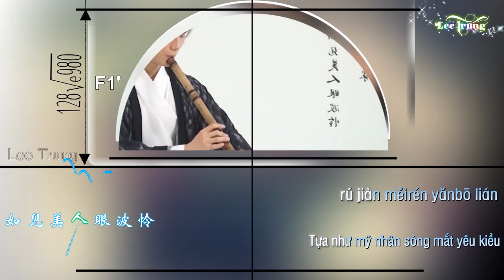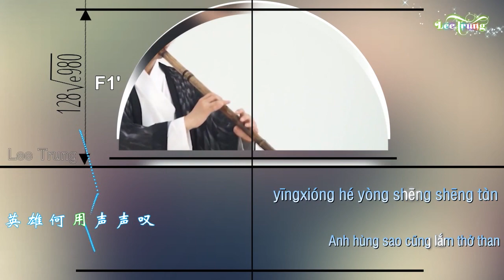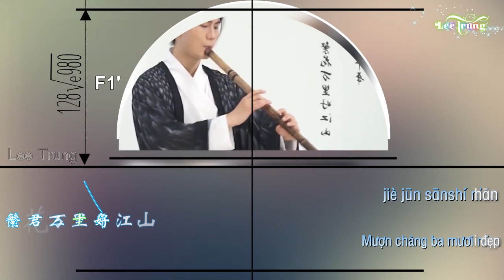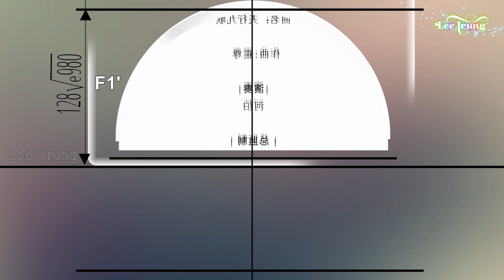Bản Hòa Tấu "TIÊU SÁO" Cực Đỉnh [Fx Karaoke Vietsub + Kara] Thiên Hành Cửu Ca (天行九歌)